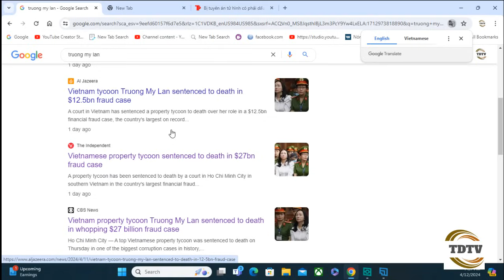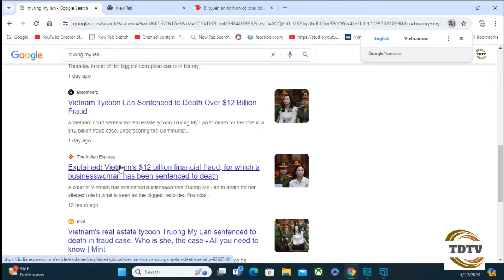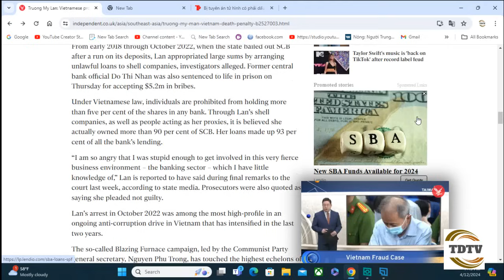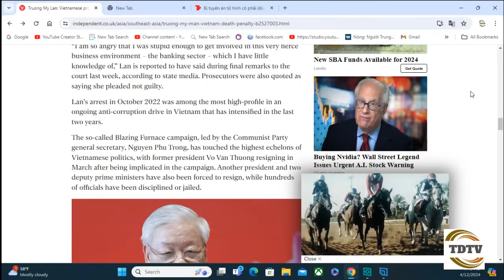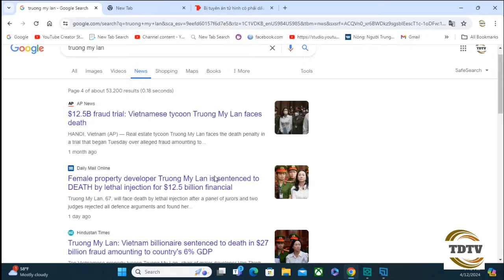Báo chí lớn quốc tế nói gì về phán quyết tử hình bà Trương Mỹ Lan?.